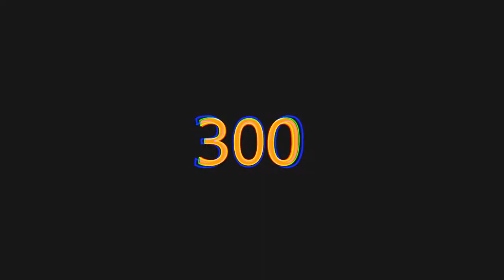Special 300 Subs Edit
:v este montage fue echo por un sub y amigo 7u7 :v aunque lo adultere un poco xD

espero que os guste! gracias por todo el apoyo que me dais :')

os amo :v